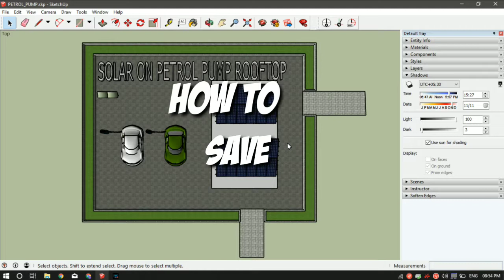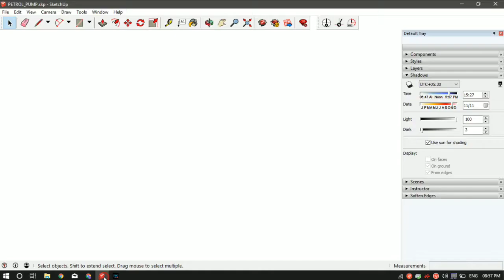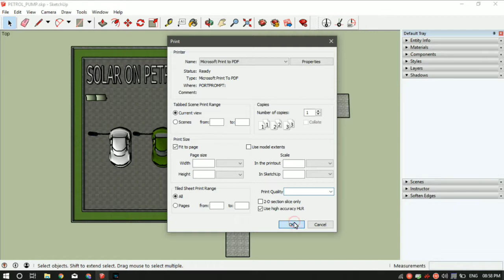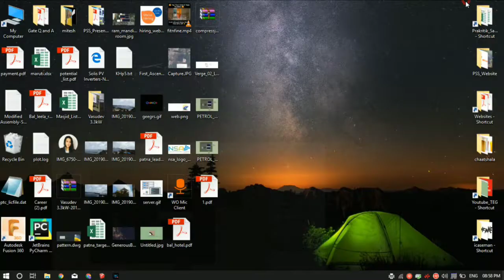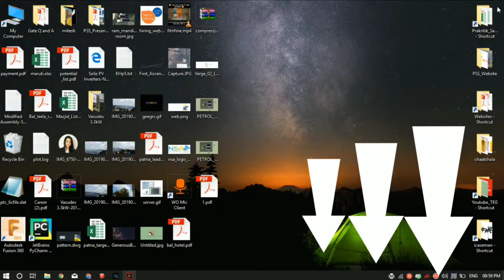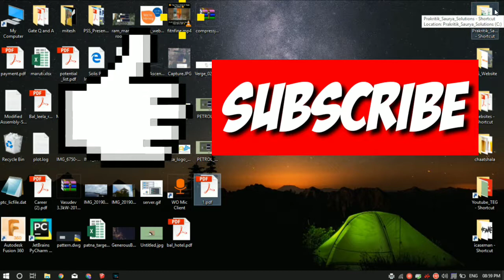How To Export High Quality Image From SketchUp (JPEG, PNG, PDF)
In this tutorial we will see how to save your SketchUp drawing in pdf, png and jpeg format.

To export the current view of your SketchUp model as a raster image, follow these steps:

1) Select File - Export - 2D Graphic. The Export 2D Graphic dialog box appears.

2) Navigate to the location where you want to save your image.

3) (Optional) In the File Name box, type a name for your image file. By default, the image file has the same name as your SketchUp model.

4) From the Export Type drop-down list, select a file type. Your options are JPEG, PNG, TIFF, BMP, PDF.

5) (Optional) Click the Options button to open the options dialog box for your selected file type. The options for each file type are listed in the following sections. Click OK to save your options and return to the Export 2D Graphic dialog box.

6) Click Export and your file saved in the location you selected.

we try to teach the most basic tools and techniques of Sketchup, so that a beginner engineer, architect, interior designer, hobbyist can use it and excel.

List  of Shortcut Commands:
Spacebar – Select tool
R – Rectangle tool
L – Line tool
M – Move tool
P – Push/pull tool
S – Scale tool
Q – Rotate tool
E – Eraser tool
G – Make Component
Arrow keys – Lock axis
Offset: F

IGNORE:

sketchup tutorial
sketchup (software)
sketchup
sketchup tutorial for beginners
sketchup warehouse
how to sketchup for beginners
how to sketchup vray render
how to sketchup house
sketchup tutorials
sketchup tutorials interior design
sketchup navigation
sketchup navigation shortcuts
sketchup training series navigation
sketchup navigation shortcuts
sketchup navigation mac
sketchup navigation tutorial
how to save your sketchup drawing in png file
how to save your sketchup drawing in pdf format
how to export your sketchup drawing in pdf
sketchup tutorials
how to get a high resolution image from sketchup
image to sketchup converter online
import image into sketchup free
how to save sketchup as pdf
how to render in sketchup
sketchup export image
exporting jpg from sketchup
exporting high resolution image in sketchup